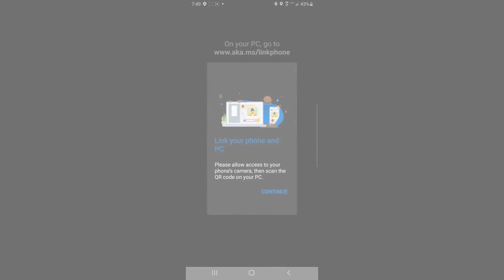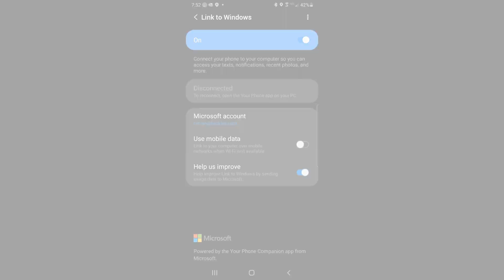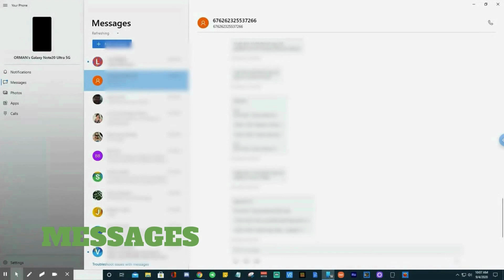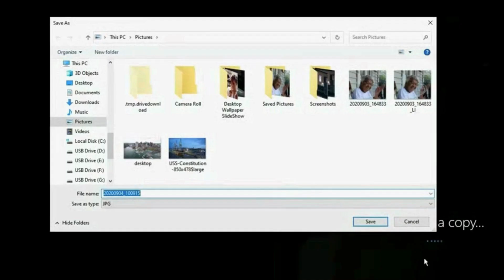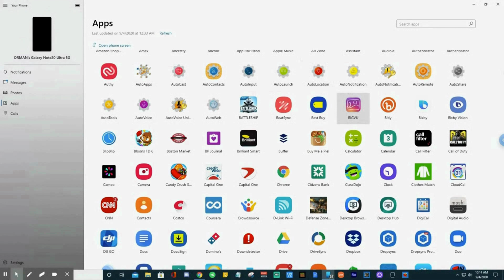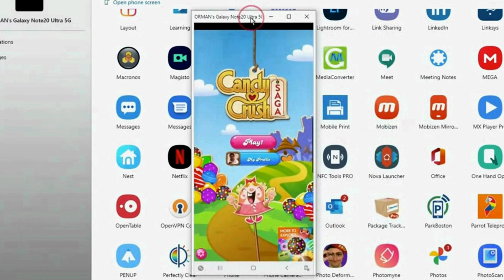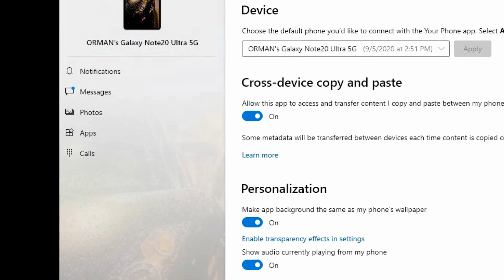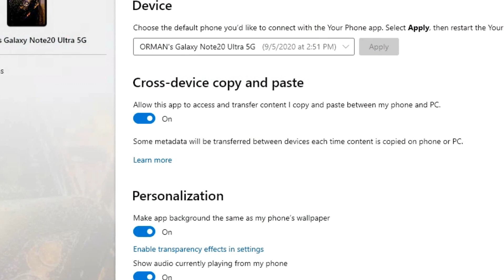Microsoft Your Phone Companion App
Microsoft Your Phone Companion App on the Samsung family of phones (Note 10, Note 20/Note 20 Ultra) allows you to read notifications, reply to text messages, make and receive phone calls, even run your favorite Android apps or games on your Windows computer WITHOUT CONNECTING WIRES.

USB Bluetooth 5.0 Dongle

Enjoyed the video? Please hit the "LIKE" button.

Please understand that I have experienced all of these companies, and I recommend them because they are helpful and useful, not because of the small commissions I may make if you decide to buy something through my links. Please do not spend any money on these products unless you feel you need them or that they will help you achieve your goals.

We really need and appreciate your support!

Send standard mail :

Asgard Technology,  LLC

Orman Beckles

1 Beacon Street, 15th Floor
Boston, Mass. 02108 USA